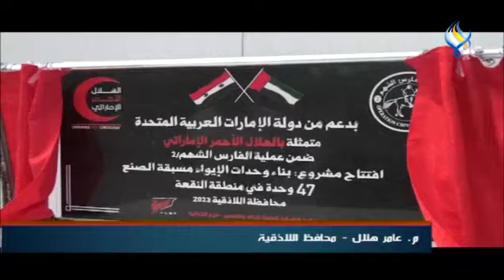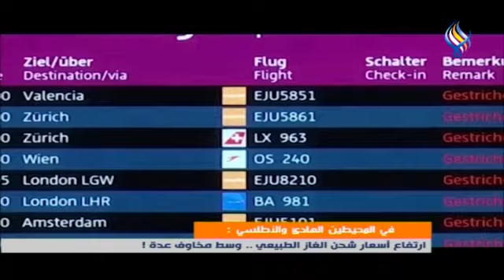قناة سما الفضائية : النشرة الرئيسية 19-08-2023